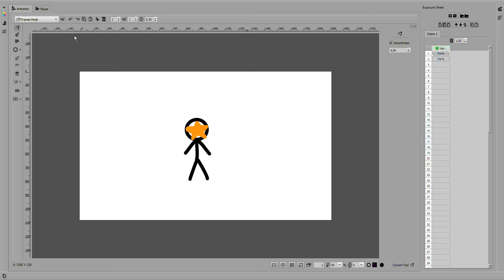so i try'd to make a animation and i'm stuck at the 1st frame